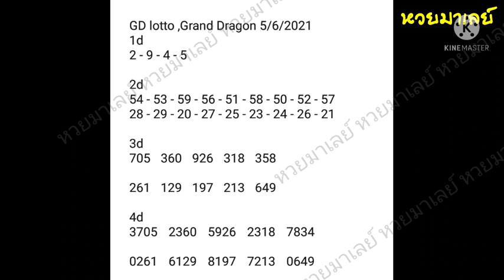gd lotto 5-6-2021